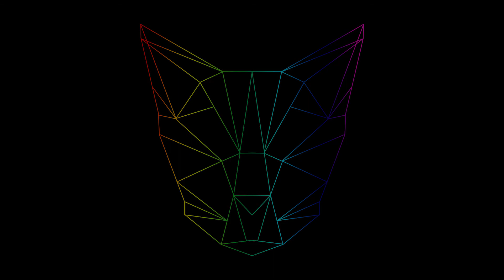Kirby Star Allies: EP26 - The Only Speedrun You'll Ever Need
We continue our "speedrun" of Kirby Star Allies, read em and weep!

Kirby is back and he's finally on the Nintendo Switch console in HD! But this time, he's not alone. Recruit enemies by hitting them with hearts and gather helpers for a party of up to four characters. On top of that, you can join with up to three friends for a different kind of team-up action!

Features:
The newest Kirby title comes to the Nintendo Switch console in HD
Recruit up to three enemies as helpers by hitting them with hearts
Returning copy abilities include, Sword, Fire, Water, Bomb, Broom and many more!
Imbue copy abilities with different elements, such as wind, water, fire and electricity, by borrowing or giving them to helpers to add more attack power, unleash powerful attacks, or solve puzzles
Up to 4 players can join in with the horizontal Joy-ConEcontroller configuration, or 8 Joy-Con with 4 Joy-Con Grips